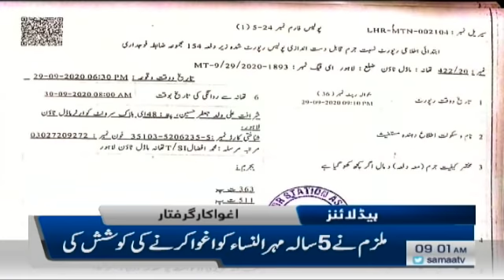Samaa Headlines 9am | Children's schools were opened in the country till primary classes | SAMAA TV